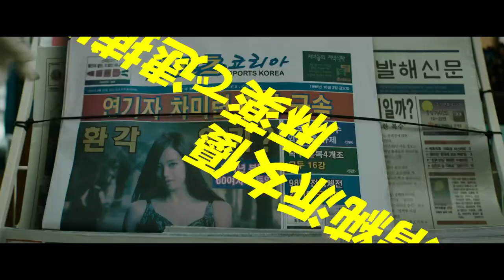『ザ・キング』日本オリジナル予告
1980年から2010年にわたる激動の韓国現代史を背景に、国家という巨大ピラミッドに蔓延する理不尽なパワハラや大統領選挙の裏で活発化するスリリングな駆け引きを描いたスタイリッシュなクライム・エンタテインメント。ケンカ好きの貧しい青年だったパク・テス（チョ・インソン）は、暴力ではなく権力で悪を制する検事に憧れ、猛勉強の末に夢を実現、新人検事として地方都市で多忙な日々を始める。だが、ある事件をきっかけにソウル中央地検のエリート部長ガンシク（チョン・ウソン）と出会い、平穏だった人生は激変。富も名声も手にしたガンシクは、他人を踏み台にして出世し、大統領選挙を利用して権力をつかんだ“1%の成功者”だった。正義の仮面の下に隠された正体を知ったテスは、次第に悪の魅力に染まっていく……。
3月10日（土）　シネマート新宿ほか全国順次ロードショー